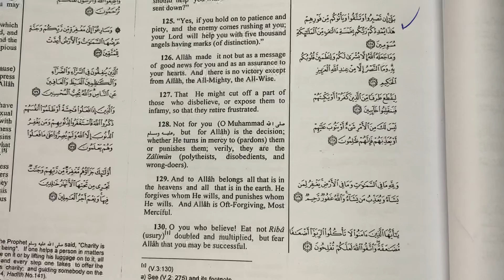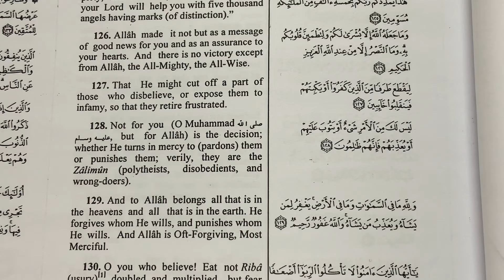Learn Arabic&English through The Holy Quran (Surat Al-Imran, verse 127)